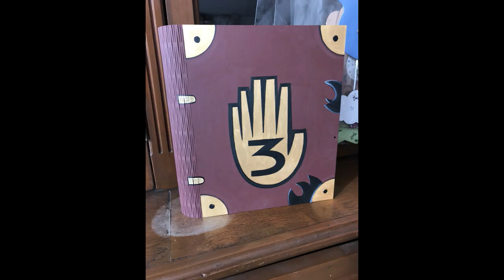Dulceros Transformers - pintado espectacular!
Nos pidieron unos dulceros de Transformers mandandonos una imagen vía Whatsapp, la única indicación era, "los quiero igualitos!"... les tenemos el resultado =)